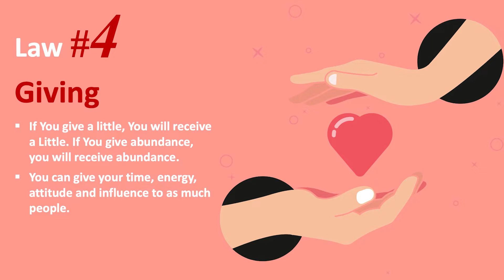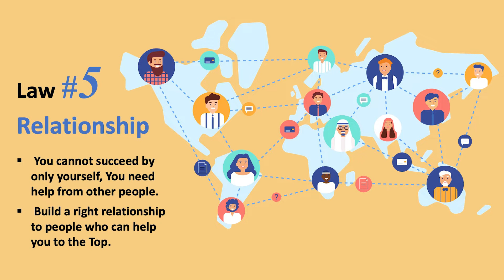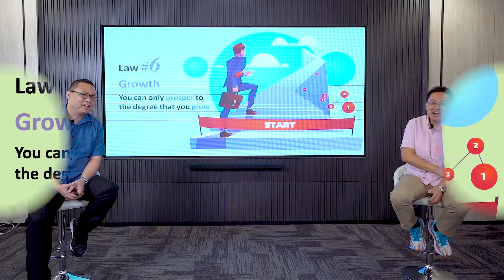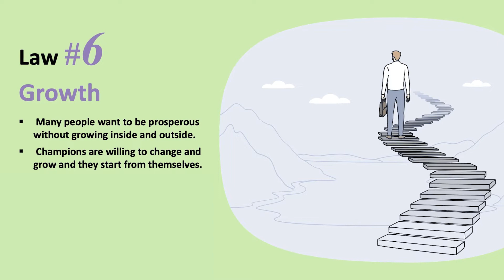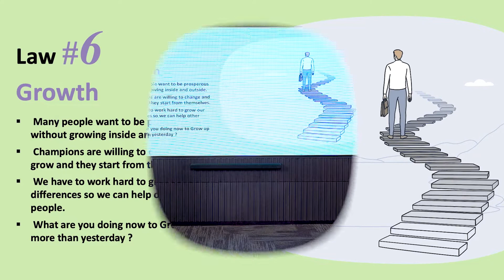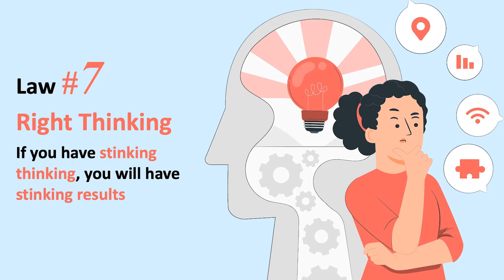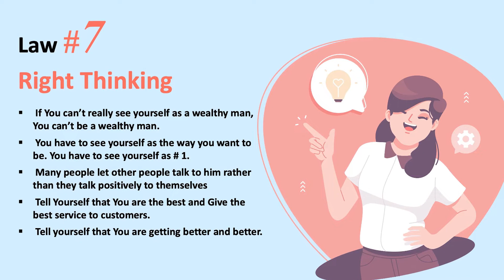The Seven Laws of Prosperity Part Two #32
Week: #32

Title : The Seven Laws of Prosperity Part Two #32

The Formula To Achieve Bigger Goals
Through Acceleration Teamwork

Let’s Fight Like a Tiger and Win Like a Champion!

And we hope to see you guys in my next video